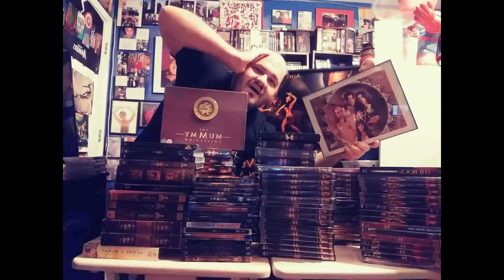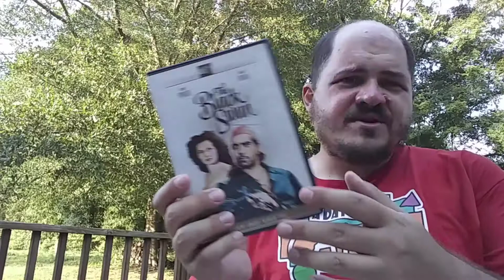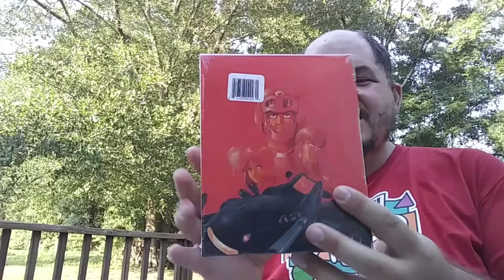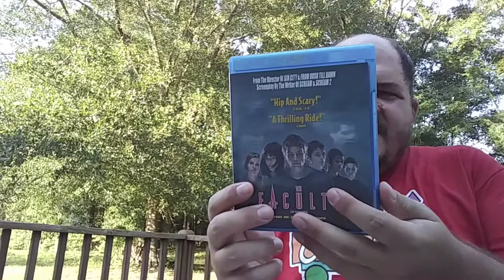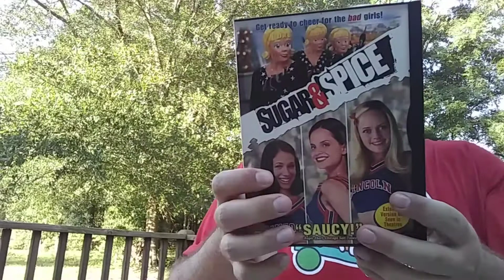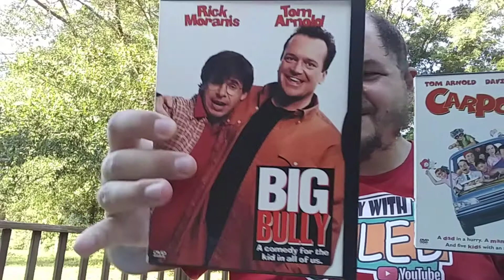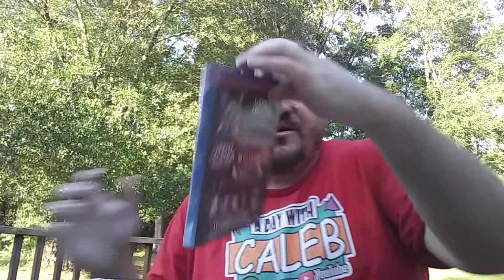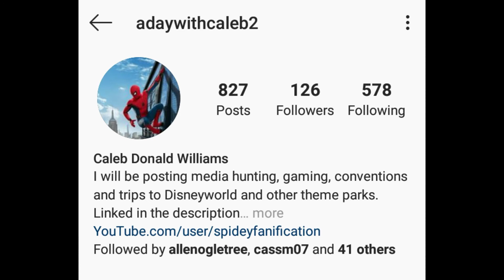dvds, dvds, and more dvds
This video covers dvds and blurays ive picked up the past couple of weeks.